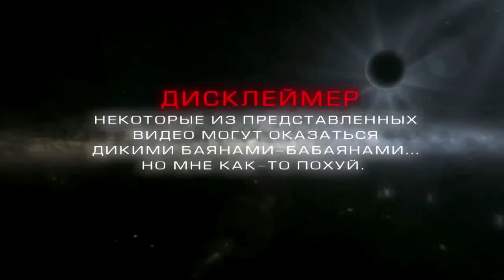Иван Гай продолжает..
Смеемся до упаду